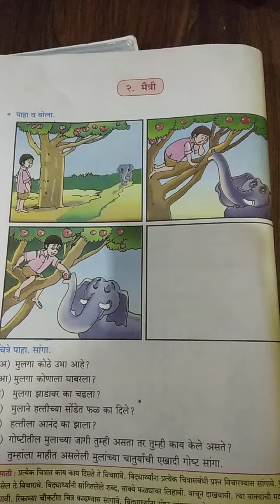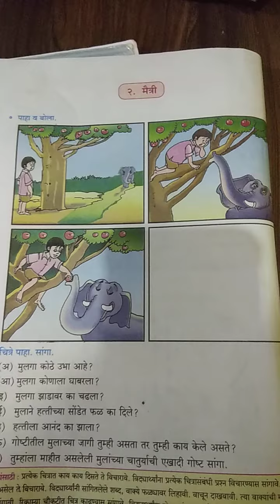IV std Marathi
Assistant teacher